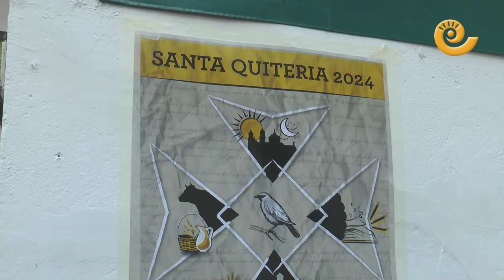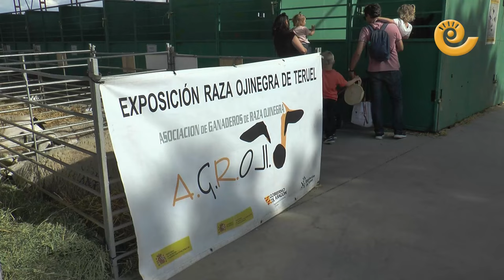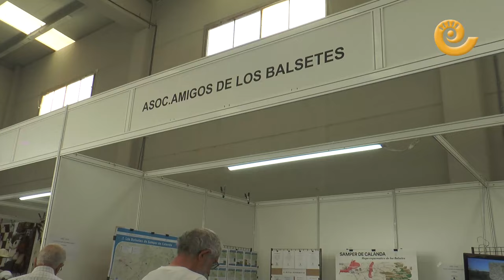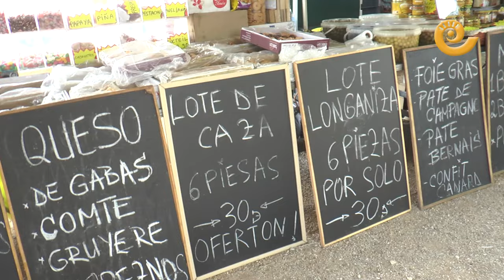FERIA de Santa Quiteria | SAMPER DE CALANDA 2024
Samper de Calanda reivindica la ganadería extensiva en su feria de Santa Quiteria. Rafa Guía, alcalde de Andorra, fue el invitado de honor. Durante el fin de semana, vecinos y visitantes han podido acercarse a las principales razas de ovino, bovino, vacuno y equino de la provincia de Teruel